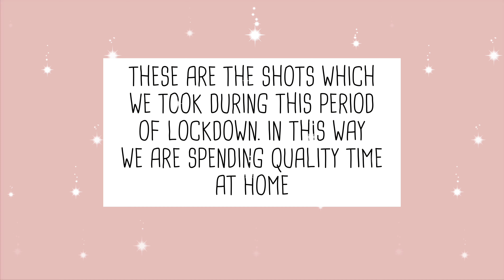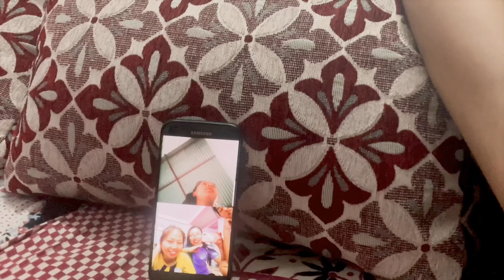A DAY WITH US IN OUR QUARANTINE LIFE ||FRIENDS|| COOKING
Namaste everyone
We hope everyone are doing fine in this lockdown time at home. So in this video we’ve recorded some shots of how we are spending our time at home .
Everyone please stay home and stay safe.
And please keep us supporting .